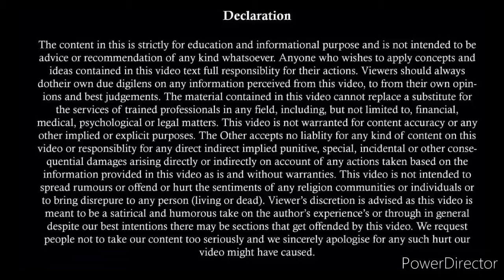अपने केस में ऐसा किया तो डूब जाएगा आपका Titanic | Wrong Guidance In Matrimonial Cases | 498A | 125